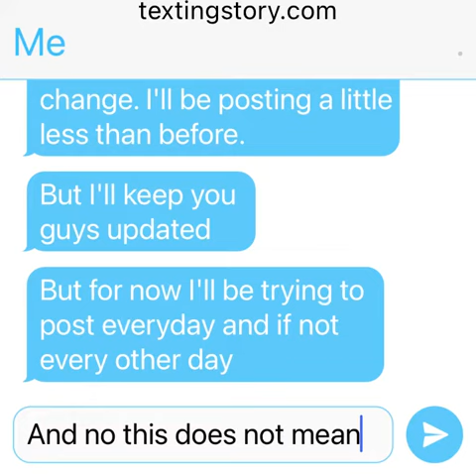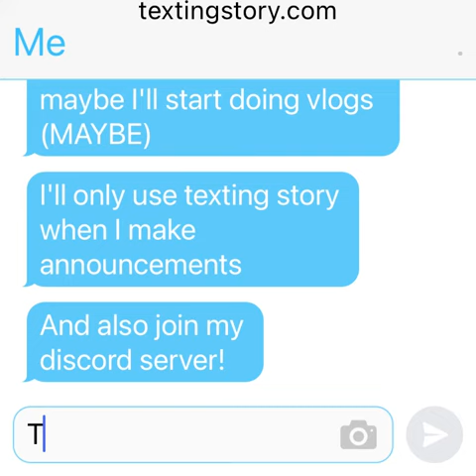|| Please watch ||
App used: TextingStory